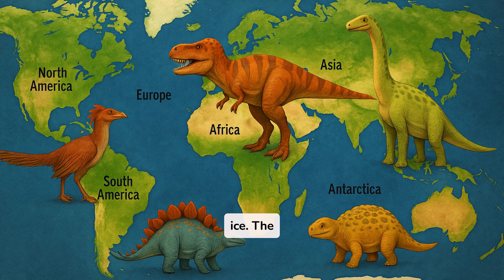The history of the dinosaurs.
Educational videos. The history of the dinosaurs.